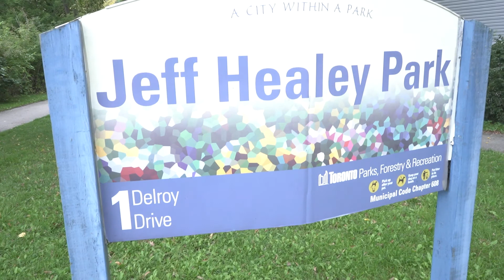Miguel Day - 5 Best Spots to Walk Your Dog in Toronto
Our dog Miguel turned 3 years old on October 1st so we decided to check out all his favourite spots around Toronto for his birthday and we brought you along with us.

We hope you enjoy exploring a few new places for yourself with your pup.